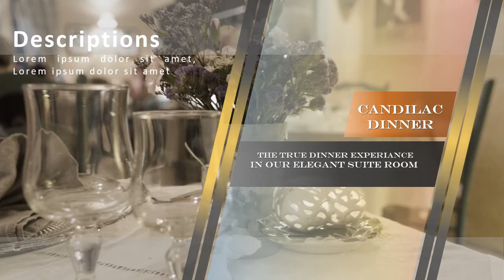Jasa Produksi Video Pemasaran Produk Konvensional, Hasil Bumi dll ; Hub Kami di Lima Puluh Kota